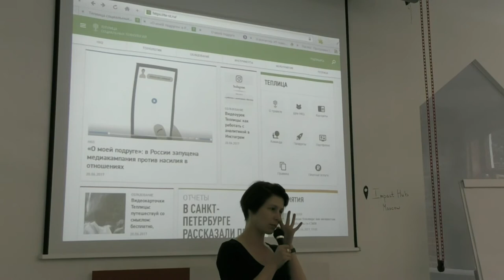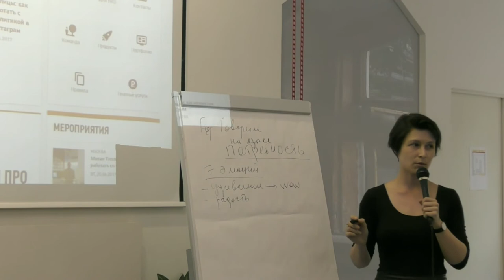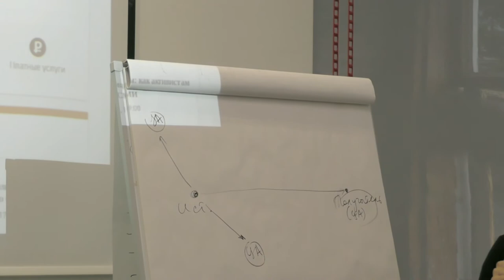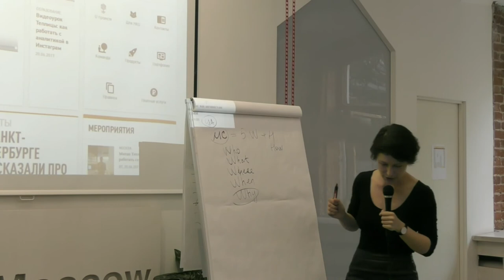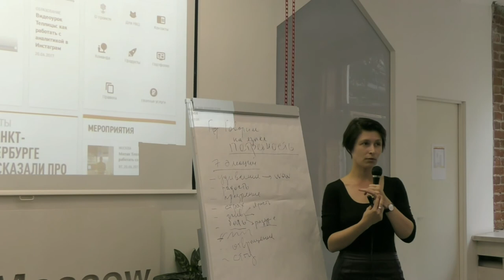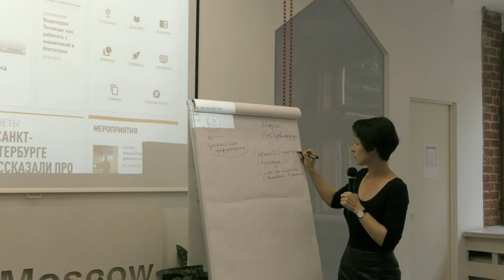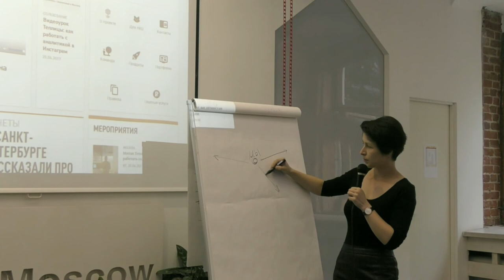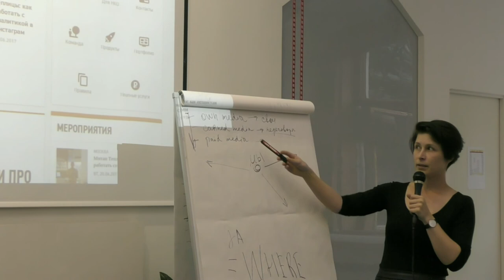Митап "Как активистам работать со СМИ?" / Ольга Будник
20 июня при поддержке Impact Hub Moscow прошла встреча на тему "Как активистам работать со СМИ?" с Ольгой Будник, основателем, управляющим партнер компании Tech PR.